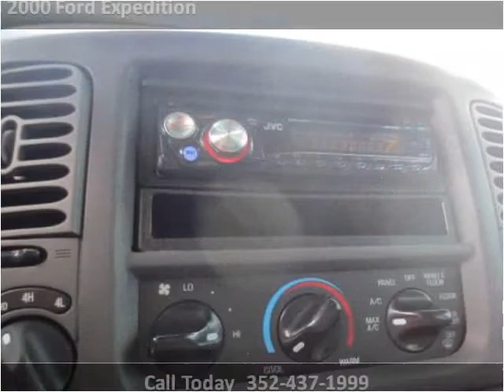2000 Ford Expedition Used Cars Brooksville FL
This 2000 Ford Expedition is available from Halo Autosports.